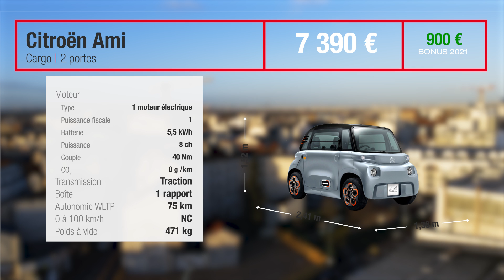Essai Citroën Ami Cargo : pour un Père Noël sans le permis !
En remplaçant le siège passager par un coffre, Citroën transforme son Ami en utilitaire. Mais ce petit objet étrange peut-il faire ses preuves en livrant des cadeaux de Noël ?

• 00:00 Introduction
• 01:02 L'habitacle
• 03:12 Au volant
• 05:22 Les défauts
• 06:12 Conclusion